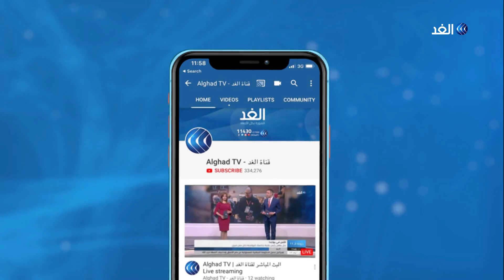العراق .. آلاف النساء من ضحايا العنف الجنسي يعانين من آثار نفسية واجتماعية صعبة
اختارت الأمم_المتحدة شعارا هو الناجيات_من العنف_الجنسي في النزاعات، لإحياء اليوم العالمي للقضاء على هذه الظاهرة، بهدف التضامن مع من يعانين من آثارها، لا سيما المرتبطة بجماعات مسلحة أو إرهابية. وفي العراق ما زالت آثار الممارسات التي ارتكبها تنظيم داعش ضد النساء حاضرة في محنة العديد ممن تعرضن للعنف الجنسي من مسلحي التنظيم خلال سيطرته على أجزاء واسعة من البلاد... المزيد من التفاصيل عبر التقرير المصور لمراسل الغد من بغداد محمد فاضل، عبر الفقرة الإخبارية.